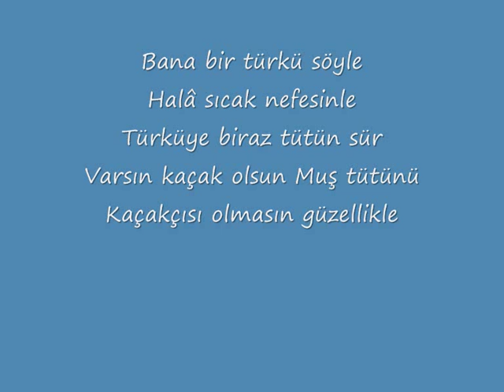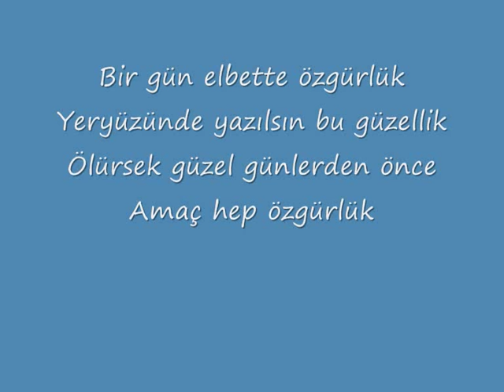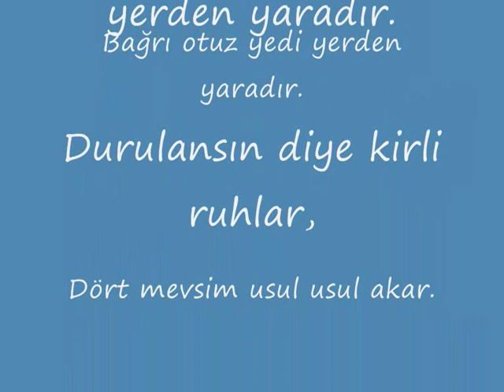Hasan Saglam ve ASME ve SILIYE Viyanadan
Hasan Saglam viyana daydi